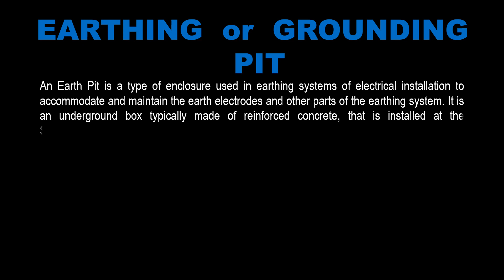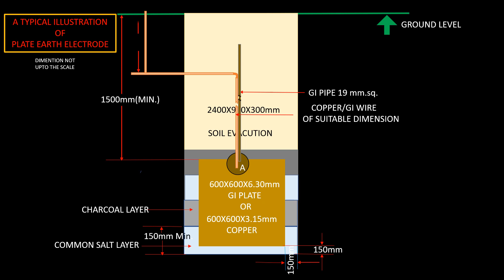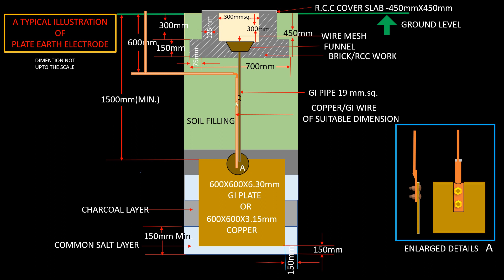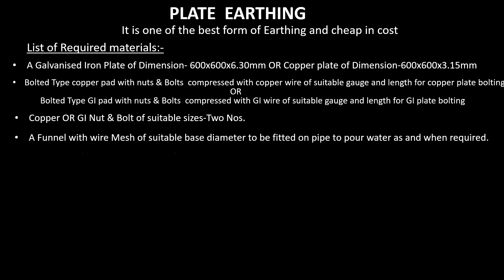PLATE EARTHING/EARTHING PIT/MAKING OF PLATE EARTHING PIT/PLATE EARTHING PIT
Dear Viewers,
Please watch the video.Thank you.
plate earthing,plate earthing process,making of plate earthing,plate earting pit,earthing pit